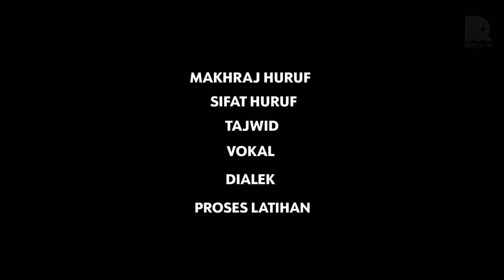Uwais Qorny | DailyQuran Season 5 Official Trailer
Uwais Qorny Coaches Quranic Recitation l An Uwais Qorny's DailyQuran Season 5 Official Trailer